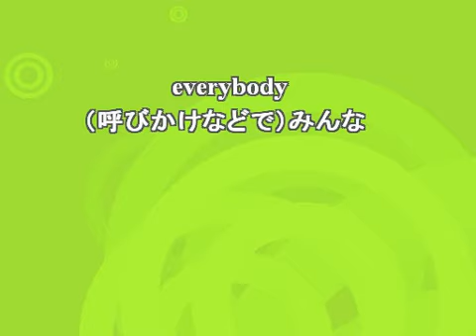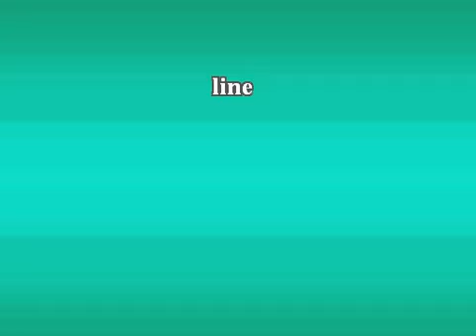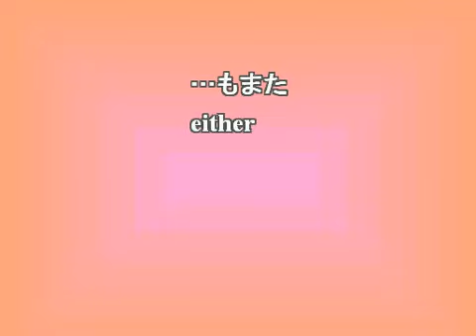今日のセレクト英単語20・Level1（2015 10 12） 20 Japanese words of the day Lv1